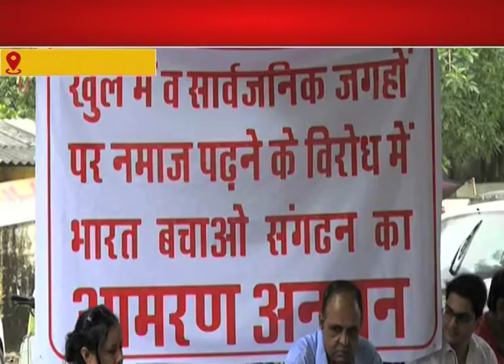गुरुग्राम ║खुले में हो रहे नमाज का विरोध